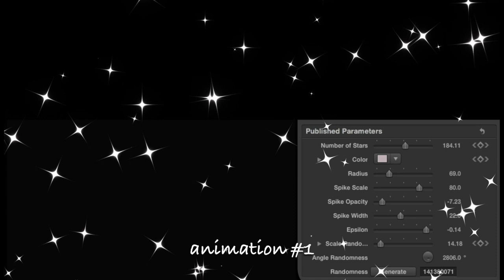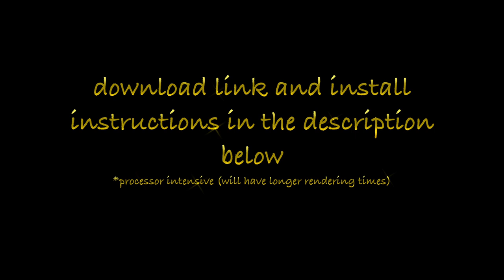Final Cut Pro X (FCPX) Generator—SC Starfield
This generator creates a 2560x2560 "field", so it is possible to use the Transform controls to drag around the generated video to get a "look" you would prefer. However, a side effect of that is that it can take quite some time to render out... so use it sparingly (or export an effect/animation as video and re-import it into your project.)

This video demonstrates a few of the effects that can be achieved.

Install in:

HomeFolder | Movies | Motion Templates | Generators | [create or pick an existing folder] | Move the entire SC Starfield folder inside

Hope you enjoy it! And, catch you on the next one!